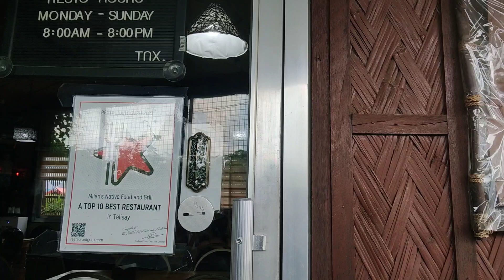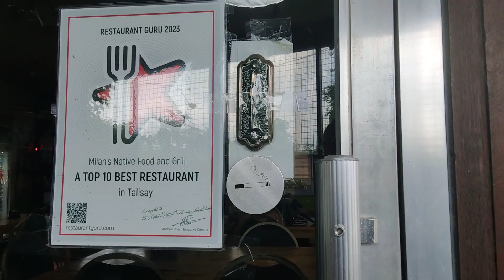Rides - Honey's Farm, Milan's Native Food, Install Easy Trip RFID & Shell Mamplasan SB last stop.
Rides with BMW R nineT 100years Edited & Ninja 650.